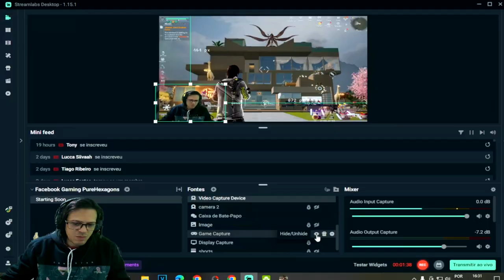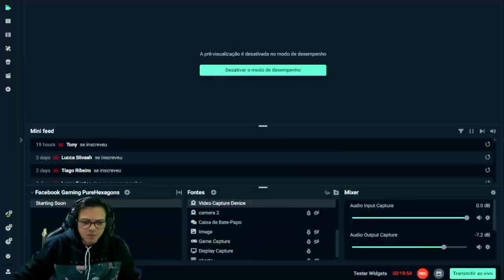●NOVO BOSS Undawn MULTIPLAYER - Alas Brillantes DIFÍCIL +BUG 👁 Glowing Wings HARD/NORMAL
▬▬▬▬▬▬▬▬▬▬▬ஜ۩۞۩ஜ▬▬▬▬▬▬▬▬▬▬▬▬▬
💰chave pix para Fortalecer mercado pago:
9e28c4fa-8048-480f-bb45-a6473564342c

▬▬▬▬▬▬▬▬▬▬▬ஜ۩۞۩ஜ▬▬▬▬▬▬▬▬▬▬▬▬▬

Deixe o Like - 00:00
SE INSCREVA E DEIXE O LIKE - 18:00